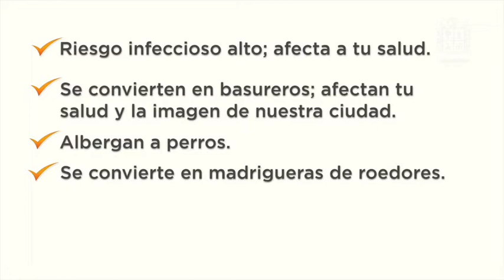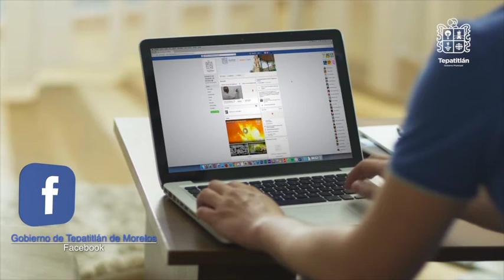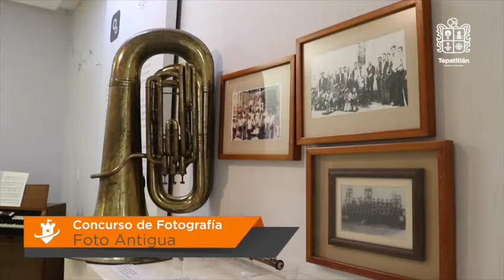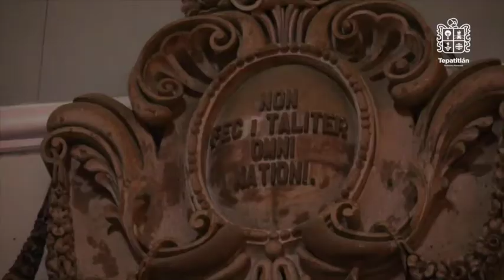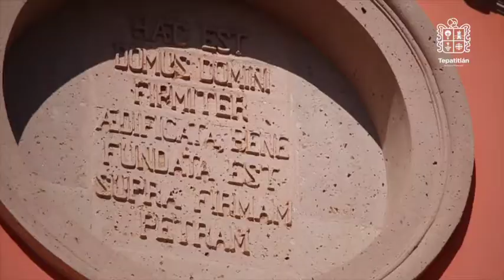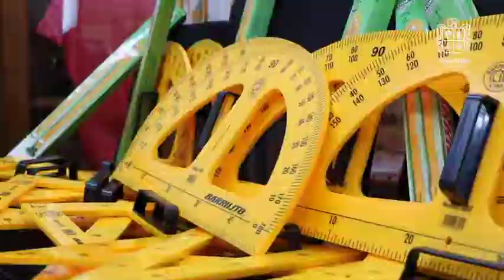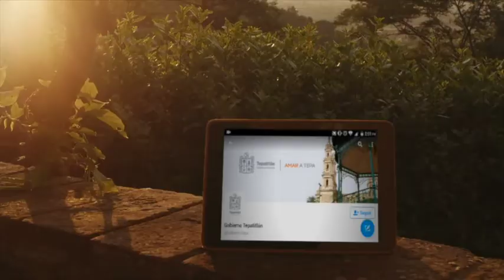Mi Ciudad en Movimiento 20 de marzo